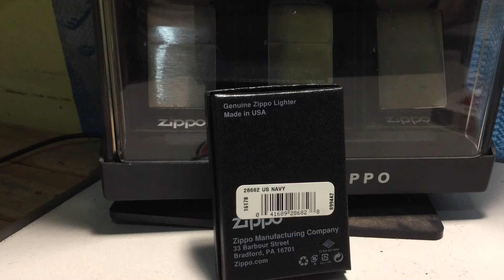Zippo 28682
if my Subscriber 1000 i will continue to make better zippo unboxing video